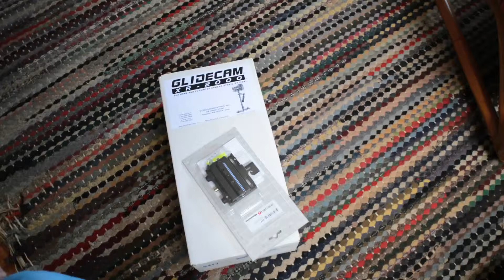Glidecam XR-2000 unboxing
Hey guys I have been a little skeptical about putting up this video just because its not my usual type of video. I got this glide cam XR-2000 recently and I wanted to give you guys a video since I hadn't put one out in a while.

Hank Huhnke